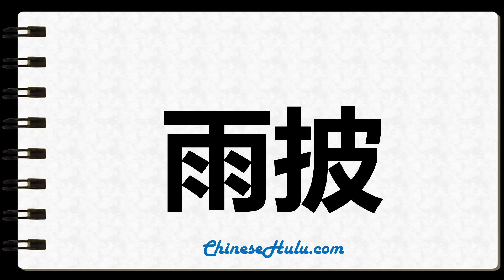How to Write poncho in Chinese